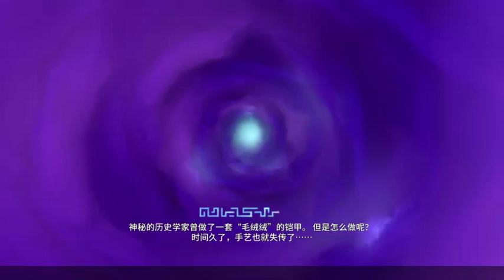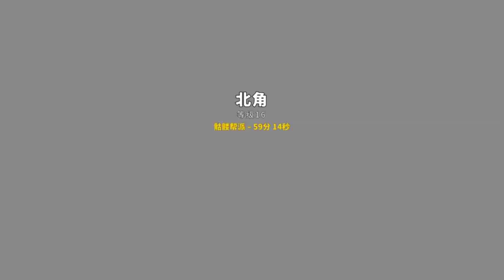整地騎士142_3 no chatting